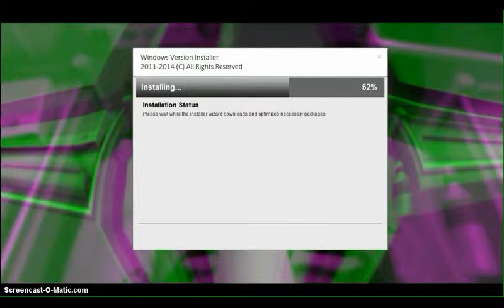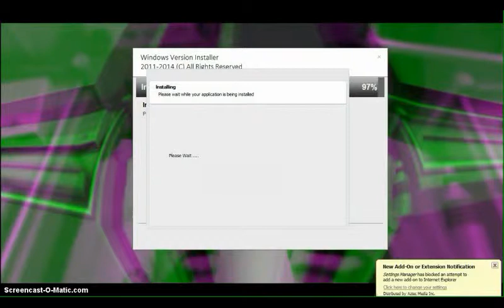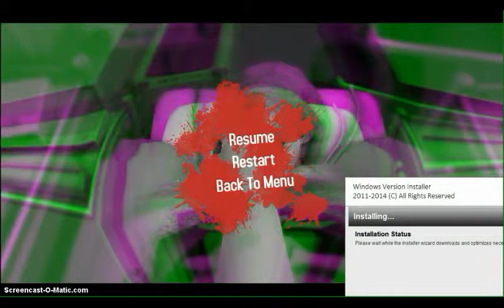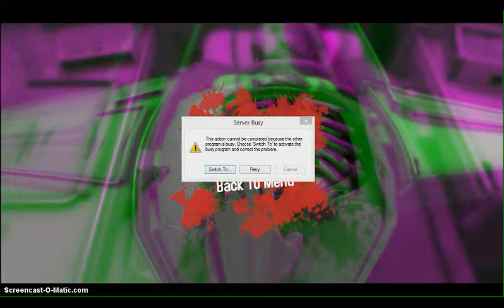Surgeon Simulator SLOTH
I, Destructive Sloth, perform a flawless surgery on Derick.  This is a tutorial on how to play right.